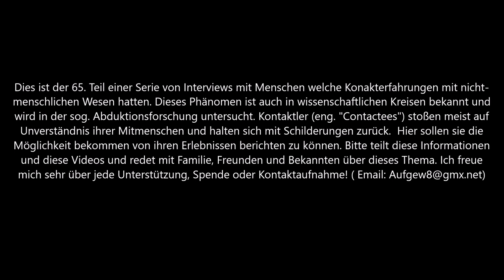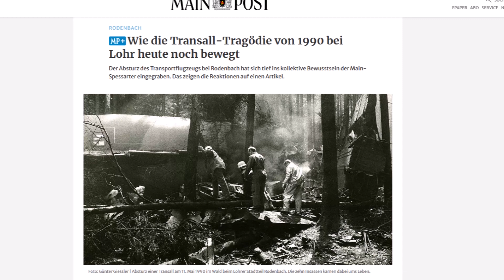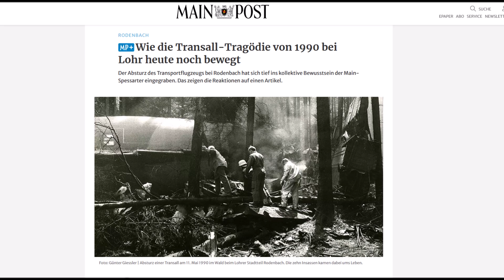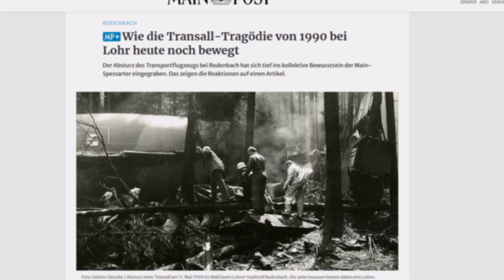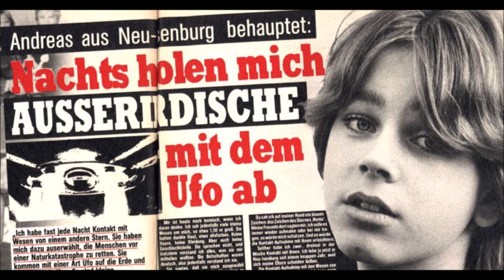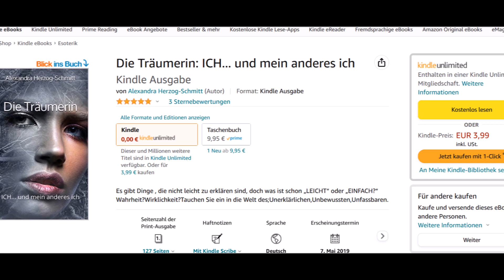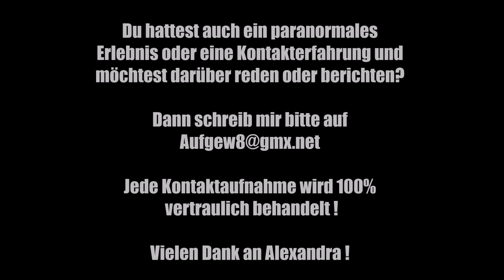KONTAKT - KLEINE GRAUE GEISTER - Interview mit Alexandra (53) über GRAUEN ALIENS an ihrem Kinderbett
Alexandra (53) über ihre Entführungserlebnisse als Kind als sie "graue Geister" abholten. Danach bemerkte sie Veränderungen in ihren Träumen die nun immer wieder wahr wurden...

Wenn Du auch Dinge erlebt hast für die es keine konvetionelle Erklärung gibt (Kontakt zu ETs, Außerkörperliche Erfahrungen, Nahtoderfahrung,...) und Du davon berichten willst schreibe mir bitte auf
Jede Kontaktaufnahme wird 100% vertraulich behandelt. Interview auch anonymisiert möglich. Ich bin auch für jede Spende dankbar, würde diese Arbeit gerne ausführlicher machen. Vielen Dank für Eure Unterstützung!